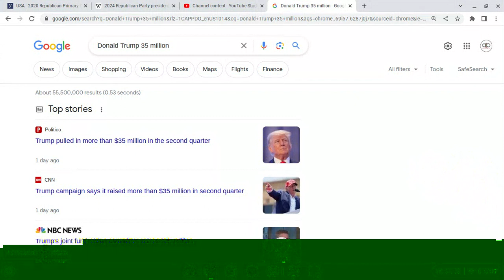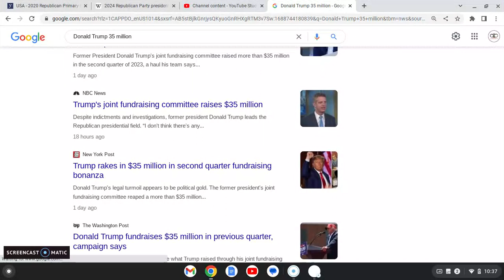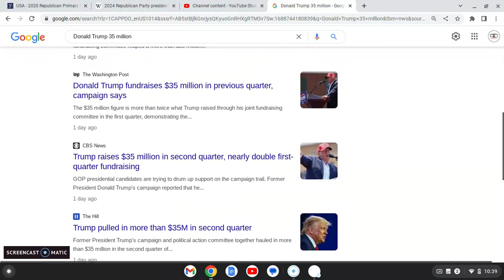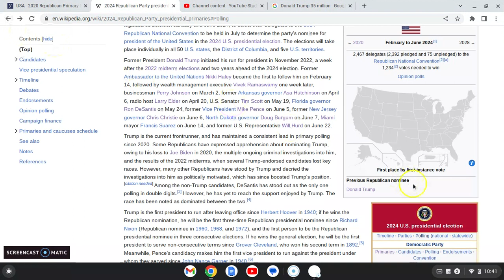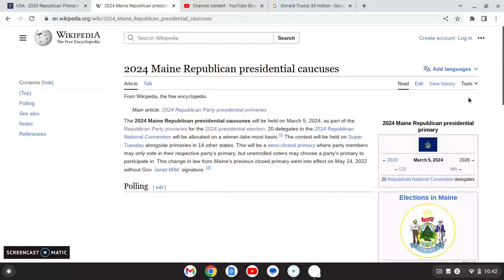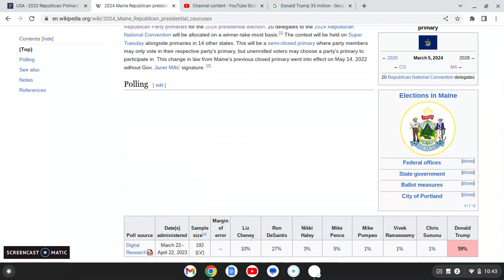35 MILLION!? | Donald Trump gains TONS of money in the last three months. What about DeSantis?